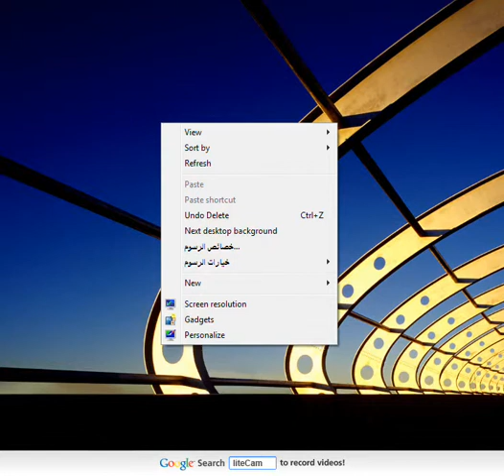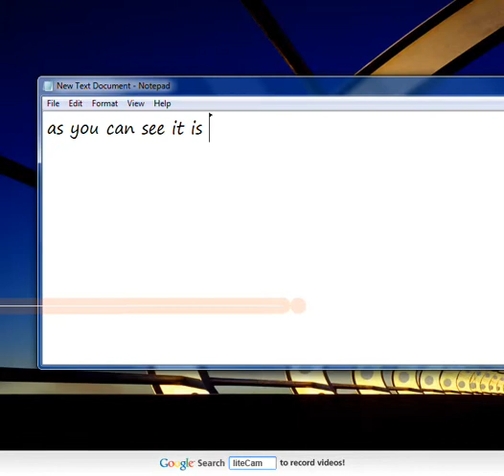pool live tour by 8 ball ruler